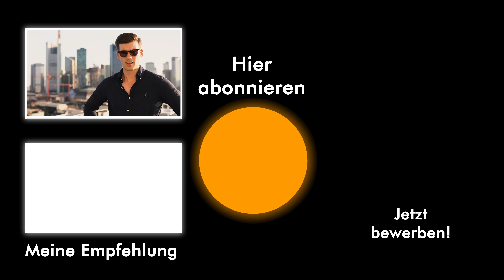"Wenn ich mich anstrengen würde, dann ..." - DAVID DÖBELE REALTALK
In diesem Video erkläre ich dir einen großen Mindset-Fehler, der auch unter vielen BWL-Studierenden breit vertreten ist.

pumpkincareers® ist eine Firma, die ich mit aufgebaut habe, und unterstützt ambitionierte Studierende beim Berufseinstieg in Banking/Consulting/Private Equity. Dafür arbeitet pumpkincareers® mit mehreren freiberuflichen Coaches zusammen (Vorerfahrung bei u.a. McKinsey, Morgan Stanley, BCG, UBS, Rothschild, Bank of America, Roland Berger, Cinven, Triton Partners). Aktuell sind schon über 700 andere Studenten in den Coaching-Programmen mit dabei (viele Referenzen findest du z.B. Für interessierte Studenten gibt es das Angebot eines kostenfreien und unverbindlichen Beratungsgesprächs (Status-Quo Analyse), in der zusammen mit einem Karriereberater ein Plan für den optimalen Verlauf des restlichen Studiums (inkl. Praktika, Stipendien etc.) entworfen wird. Dazu kannst du dich gerne über die Website bewerben

Investment Banking Analyst Report Für diesen Report hat pumpkincareers® die LinkedIn-Profile sämtlicher Personen analysiert, die 2019 bis Anfang 2021 bei einer der folgenden Firmen in Frankfurt a.M. als Investment Banking Analysten eingestiegen sind: Goldman Sachs, Morgan Stanley, JP Morgan, Bank of America, Citi, Credit Suisse, Deutsche Bank, UBS, Barclays, Rothschild und Lazard. Du erfährst genau, an welchen Unis diese Leute studiert haben, wie viele Praktika sie benötigt haben, etc. - sehr zu empfehlen für jeden, der im Investment Banking einsteigen will.

Eine Gesamtübersicht über alle unsere bisher veröffentlichten Reports findest du übrigens